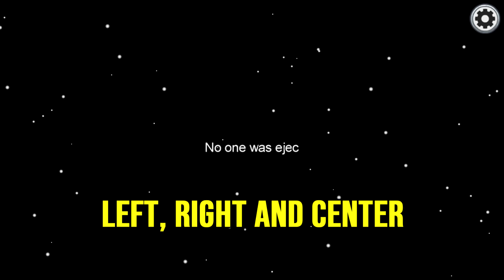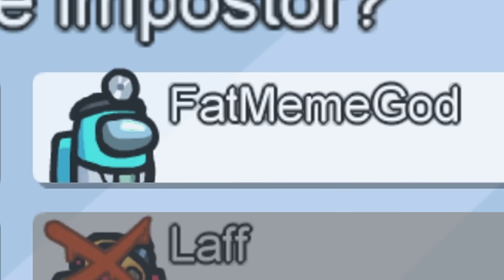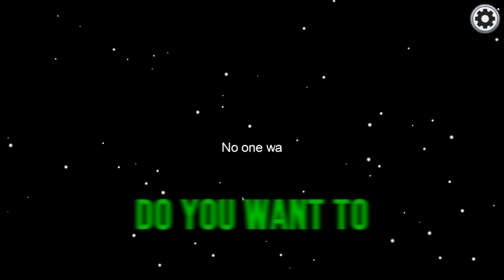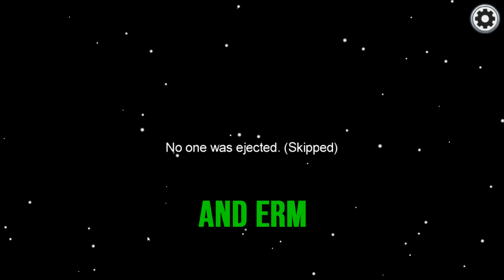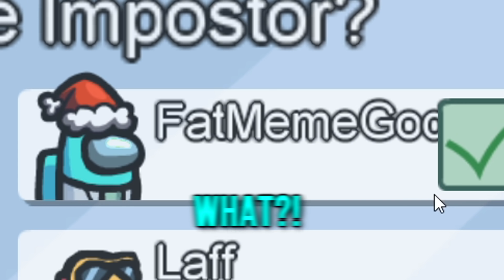Among us but THE FLOOR IS LAVA (mods)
Today we made floor is lava a gamemode and the impostor is immune to the lava